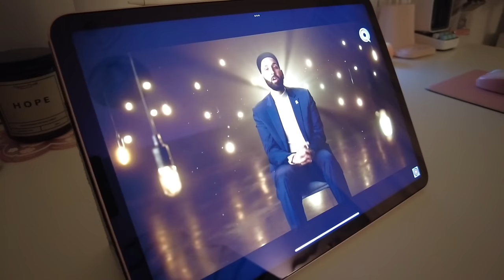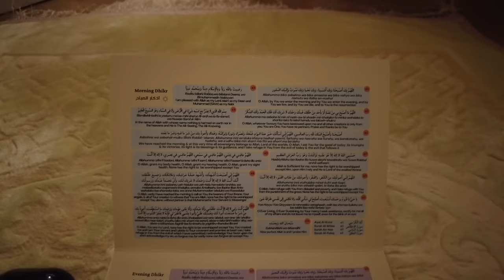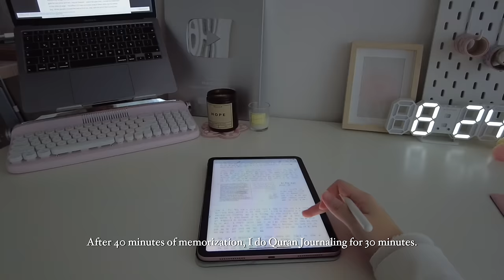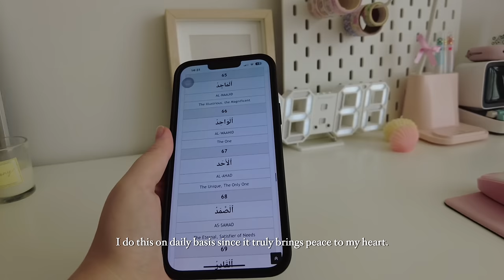Ramadan Routine 2024🌙| productive and motivating, balancing deen and dunya.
🪴FAQ's
-I film my videos either with my camera which is the DJI Osmo pocket 2 or my phone which is the iPhone 13 pro max.

Ps: "Is there any reward for goodness except goodness?" [Ar-Rahman: 60]